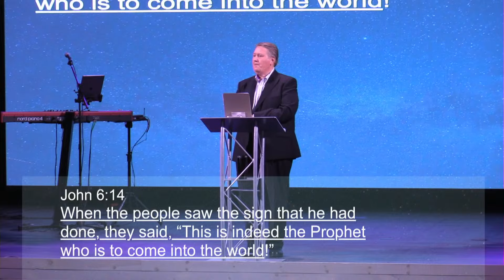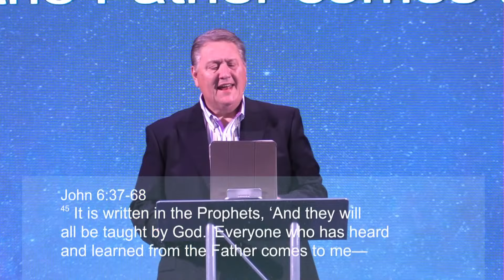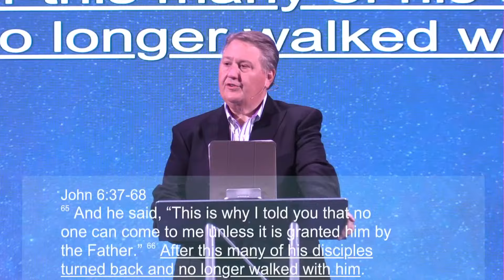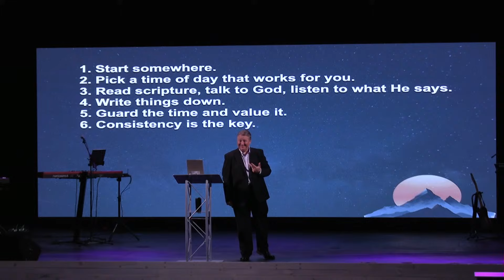Seeking Spiritual Nourishment & Daily Devotion Tips | Central Assembly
Are you living on yesterday's spiritual experiences? Are you seeking spiritual nourishment? Do you want to experience what God's called you to be and experience Him daily? In this sermon, Pastor Jon Hamilton explores the most controversial teaching in the Bible. Discover how you can move beyond relying on past spiritual highs and embrace a daily relationship with Jesus, the Bread of Life.

If you have a friend or loved one who might find peace with God through this video, we encourage you to share it with them as well. God bless you, and may your day be filled with His peace.

Sermon Chapters:
00:00:00 Introduction to Alpha
00:01:15 Jesus Gave Thanks for The Not Enough
00:04:36 Confronting the Crowd
00:05:55 The Controversial Teaching (John Chapter 6)
00:08:25 I Am The Bread Of Life
00:12:00 Religious Got Offended
00:12:29 What & Why Manna?
00:15:39 We Must Purposefully Partake Daily
00:17:42 We Must Gather & Receive Daily
00:19:16 Called To Be Change Agents (Carriers of Him)
00:20:20 Most Christians in this Busy Culture
00:21:42 The More I Know Jesus
00:22:04 Personal Promise & Discipline
00:23:56 Trend in American Church
00:24:55 Just Do It (Exchange Your Energy for His)
00:26:08 Practical Steps for Daily Devotion
00:29:41 Encouragement & Invitation